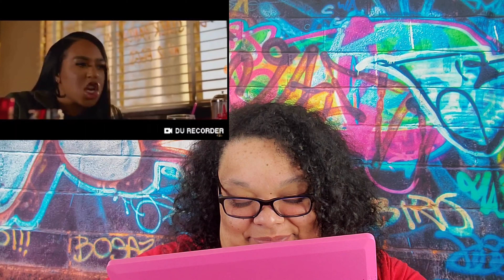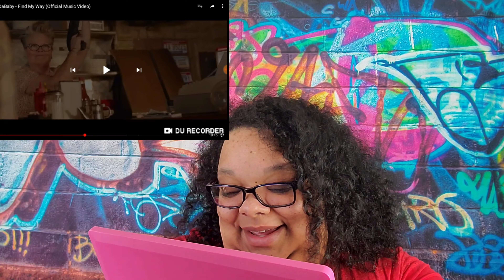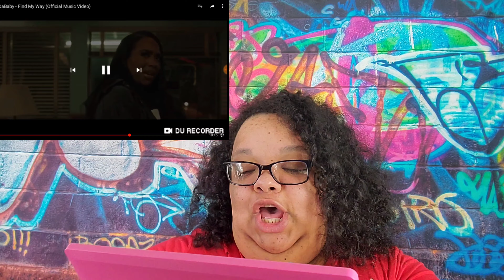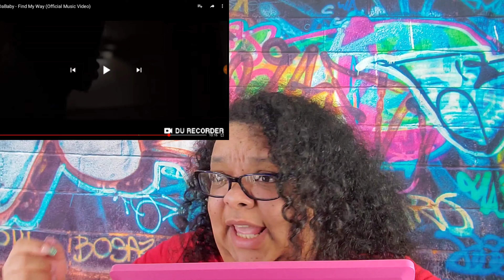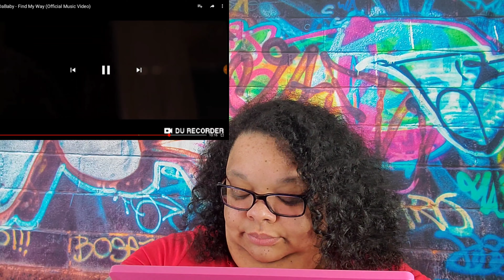DaBaby - Find My Way (Official Music Video) *HILARIOUS REACTION